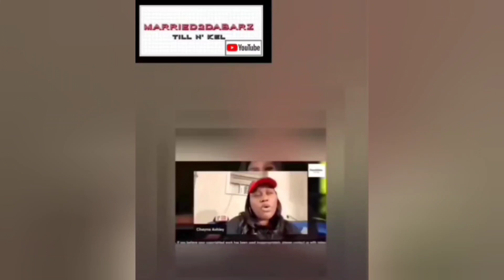My Battle Factz vs Reepah Rell? 🤔